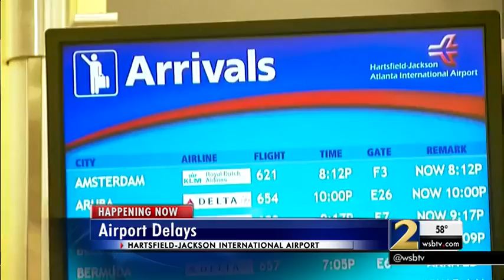Travelers wait hours after U.S. Customs and Border Protection system shuts down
Travelers were stuck in long lines at airports across the country because of a nationwide system shutdown at U.S. Customs and Border Protection.